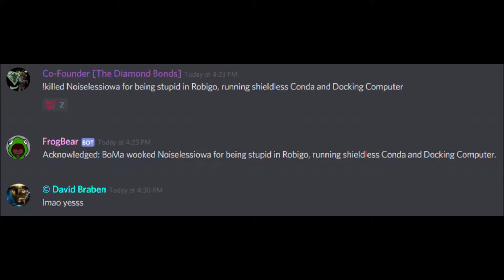Happy New Year Frogs!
it is our duty to save every last pubbie from the worst fate imaginable...
Themselves!